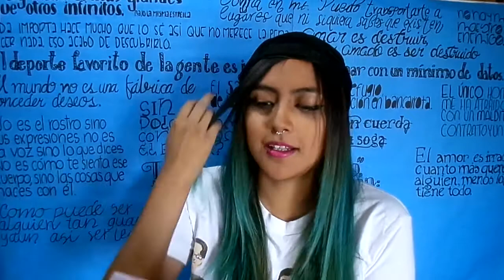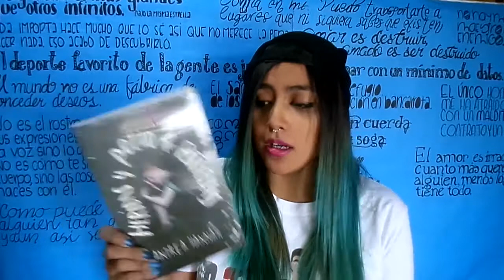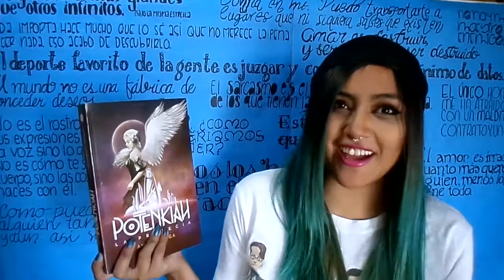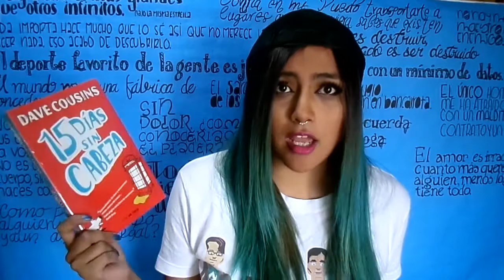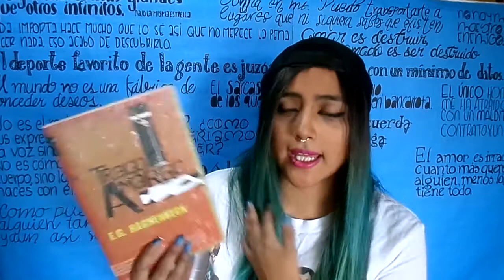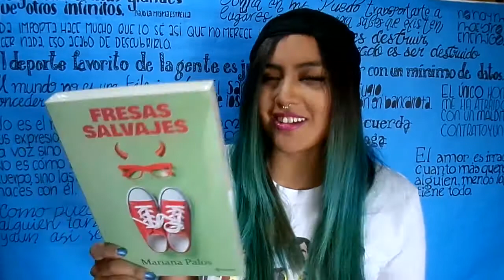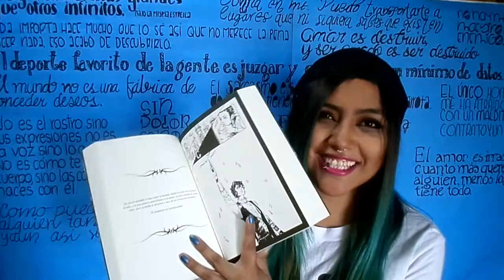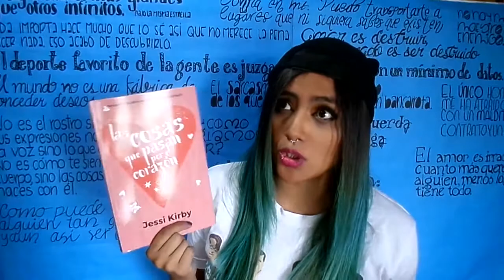Book Haul Septiembre | A través de libros